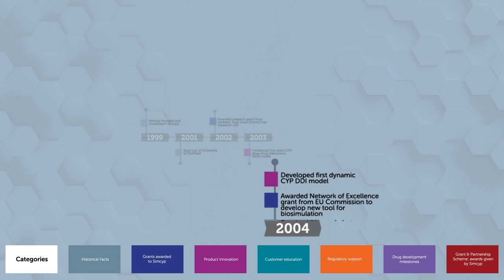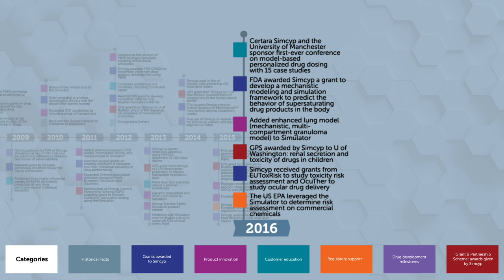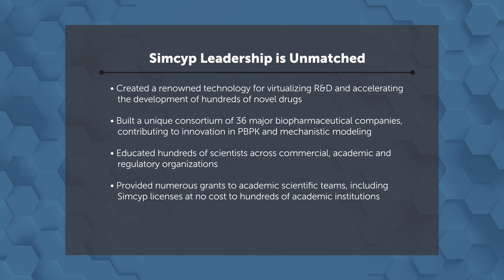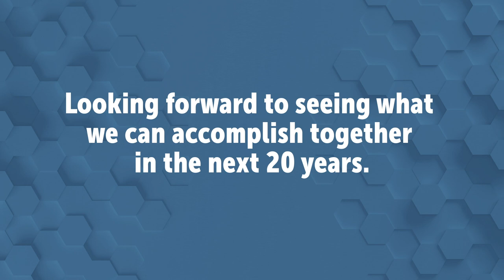Simcyp: 20 Years of Innovation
The Simcyp consortium members have partnered with Certara during
the past 20 years to advance the science of drug development through modeling & simulation

To see the Simcyp "20 years of Innovation" timeline infographic,